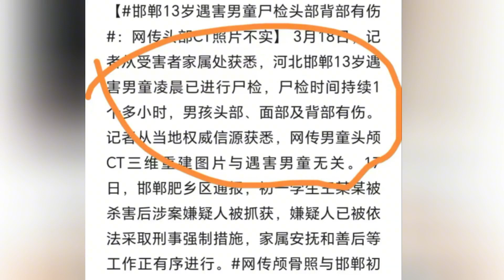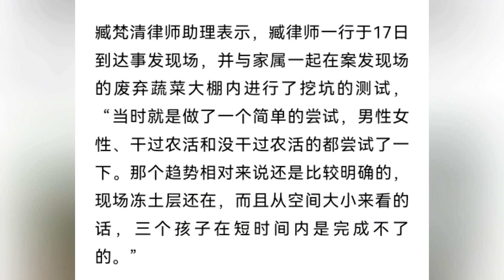有的孩子是孩子 有的却是魔鬼！法律是保护受害者 而不是施暴者！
大家好我是小伊闲谈
一名熊猫狂热粉